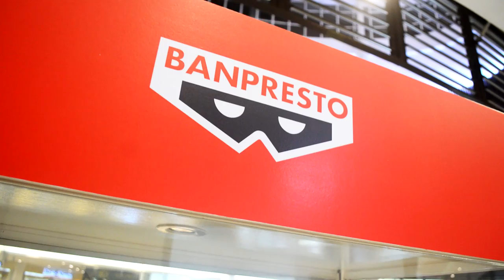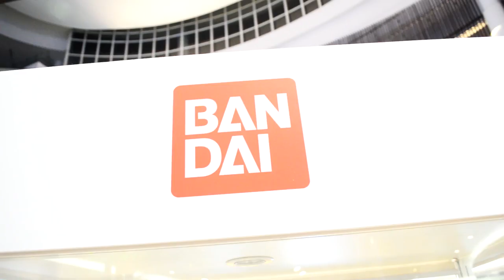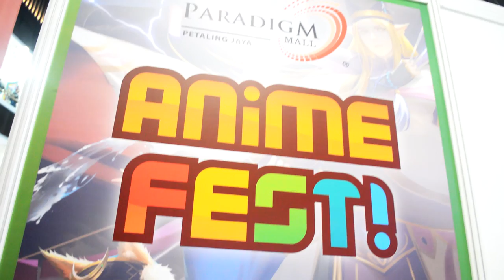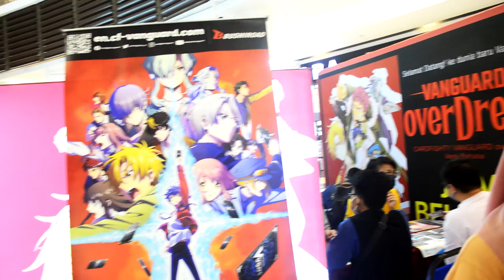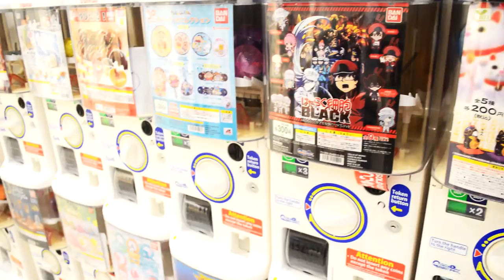So many people at Anime Fest 2022 Paradigm Mall, PJ Malaysia.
Anime Fest 2022 at Paradigm Mall, Petaling Jaya, Selangor, Malaysia.

Details

1) Putaro Plastic Modeller (Gunpla/Toys)